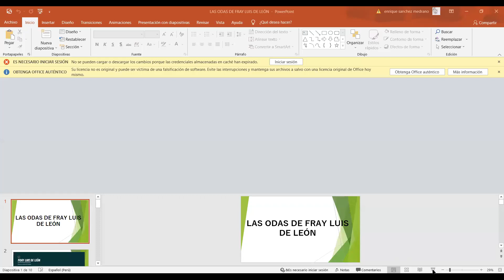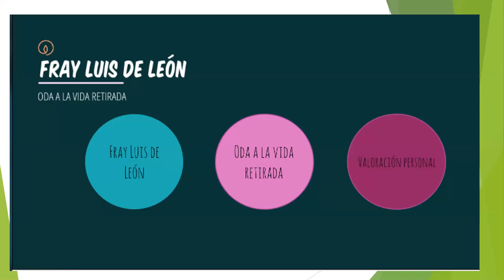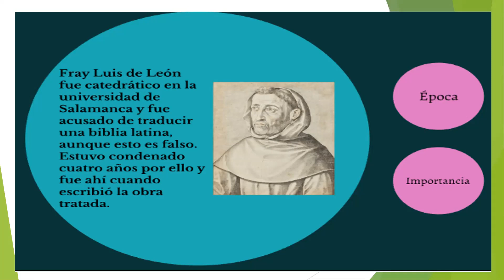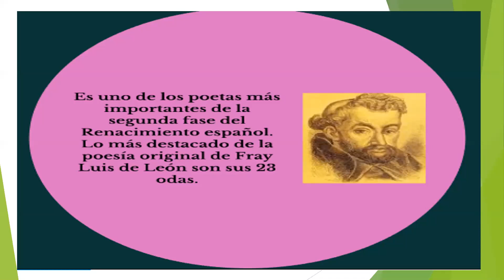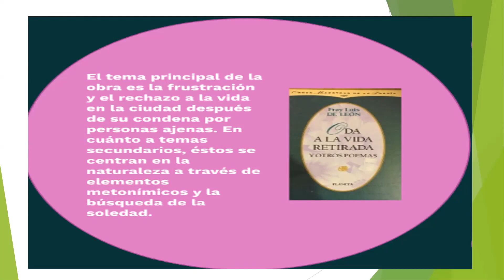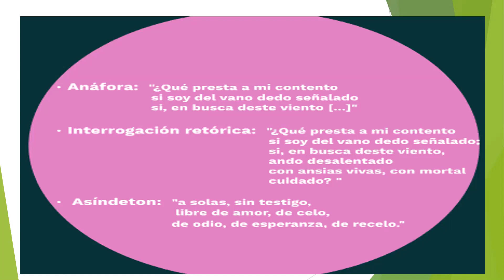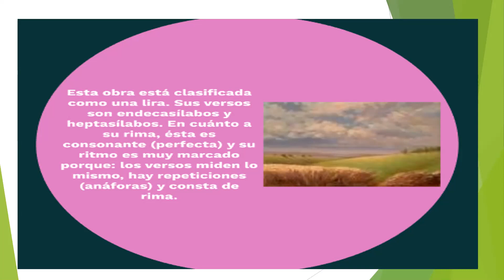Literatura. Odas de Fray Luis de León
Clase dictada el día 14 de junio de 2021.